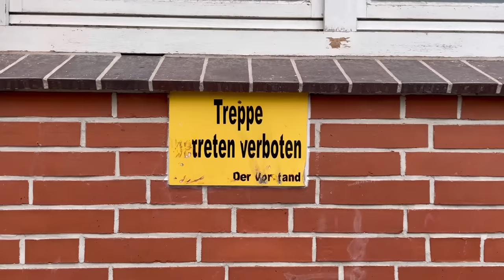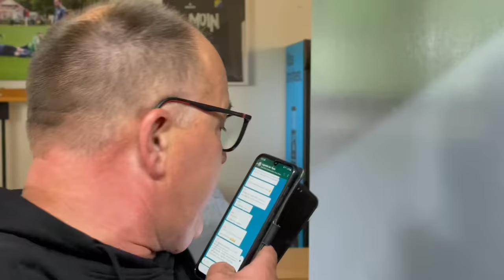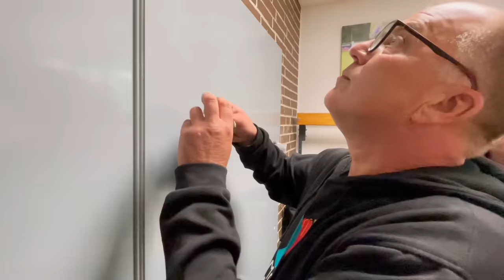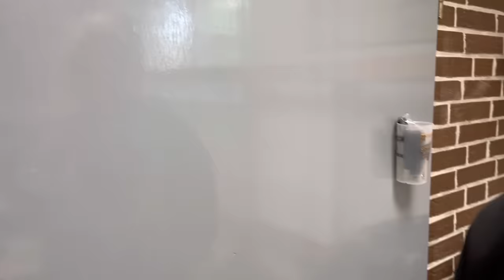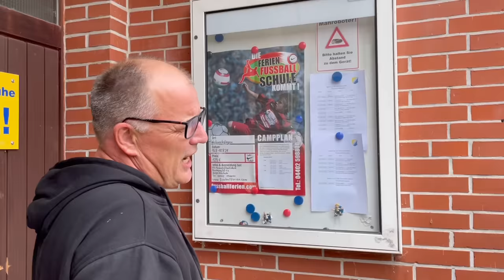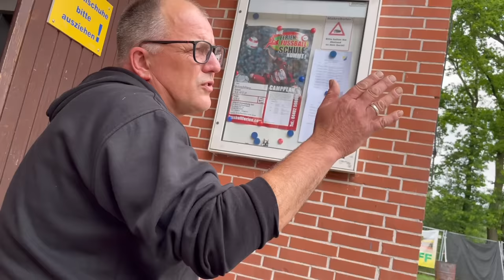UDO GREIFT DURCH 😦 | Udo & Wilke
Udo & Wilke.
Bundesliga, Promis, DAZN, Trends, Anleitungen und die Bildzeitung wirst du hier nicht finden.
Udo Tesch der Liebevolle Choleriker und Wilke Zierden der sympathische Chaot aus Ostfriesland, lieben Ihren
Kreisliga Fussball Verein SuS Steenfelde. Wöchentlich liefern die beiden Streithähne auf Youtube Geschichten von ihrem
heimatverein im herzen Ostfriesland.
Youtube Creator ungewollt, denn die beiden liefern wöchentlich Geschichten von ihrem Fussballplatz.
2019 Gewann dieses ungleiche Duo - Die Goldene Henne für das scheinbar ungewollt erfolgreiche Youtube Format

Es geht um Fussball, Ehrenamtsarbeit, Zusammenhalt und spaß am leben.

Jede Folge wie ein Best Of, chaotische Handlungsstränge, nie wird etwas fertig, es wird gebrüllt, dumme fragen gestellt, herzhaft gelacht und auch mal über die Welt philosophiert. Wilfried Tesch, Udos Bruder fungiert in diesen Geschichten als Bindeglied zwischen diesen beiden Chaoten.
Redet wenig, raucht viel und ist der einzige der wirklich was tut, während Udo & Wilke streiten!

Diese Welt mag beim ersten mal zuschauen merkwürdig sein, lässt man sich aber auf die Geschichten dieser Chaoten ein, zieht es einen schnell in den Bann.

Viel Spaß mit Udo, Wilke und Wilfried